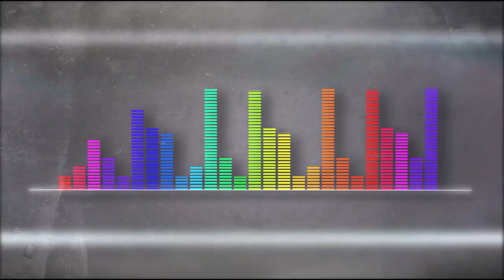La Toma [Playlist Medellín] Telemedellín